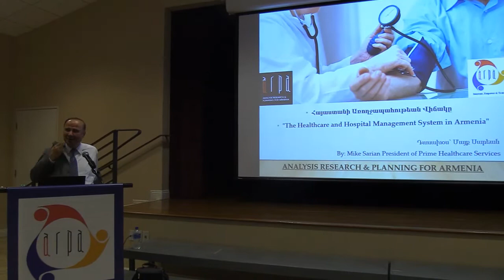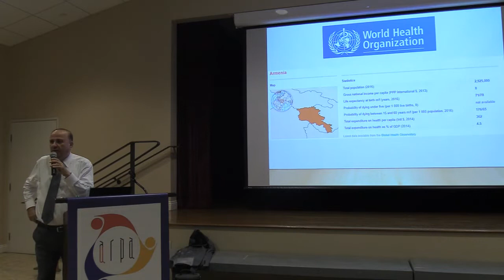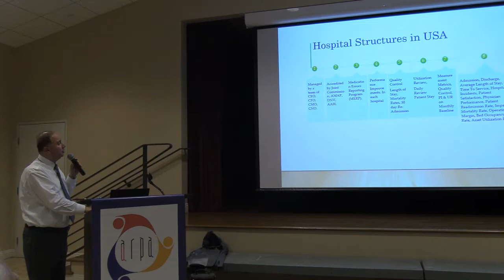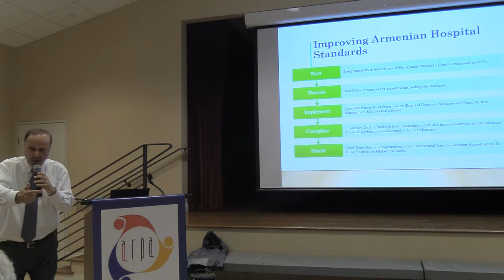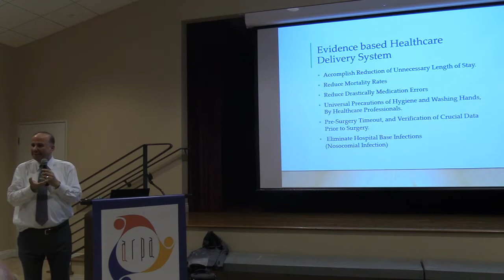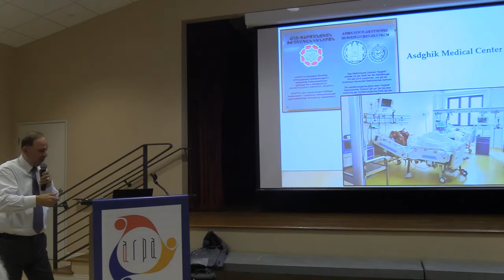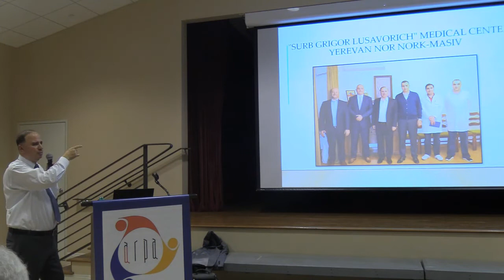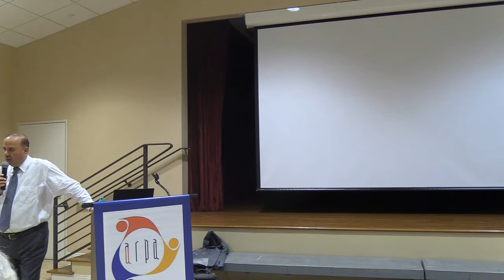ArmeniaHospitalManagement ARPA Sarian 82219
Abstract: As applications of technology in medicine is fast expanding, approaches to diagnostics and health care is being rigorously reevaluated, hospitals worldwide are in a race to identify the best organizational, technological and human resources.  The ability of today’s workers to compete is handicapped by the poor performance of educational systems in most developing countries. Thus, technological change and global competition demand the mastery of competencies and the acquisition of new skills for many. Armenia has inherited many of the soviet era practices and facilities in healthcare, diagnostics and technology. During a recent visit to Armenia, their healthcare system, hospital networks and diagnostics capabilities, as well as approaches to hospitalization, treatment of patients and facilities were observed and analyzed. The presentation will address health care and hospital management in Armenia and discuss prospects for improvements in health care and coverage for the elderly and the poor. The question is: can Armenia have a healthier population?
Maike Sarian is President of Operations for Prime Healthcare since June 2012. He has more than 30 years of executive management experience in health care, serving as a multi-hospital CEO, a multi-specialty medical group CEO, hospital CFO, as well as in other senior executive and finance positions. Before joining Prime Healthcare, Mr. Sarian led hospital operations at Prospect Medical Holdings (PMH), based in Southern California, for seven years. Prior to joining PMH, Mr. Sarian served as CEO of Heritage Medical Group in Harrisburg, Pennsylvania. Mr. Sarian holds a Master of Business Administration (MBA) from the University of La Verne, College of Business and Public Management, and a Bachelor of Science in Business Administration, Accounting and Finance from California State University, Los Angeles. He is active in various community, charitable and civic organizations, serving on the Boards of the California Hospital Association, the Venice Family Clinic and the East LA Community College District. In addition, Mr. Sarian was awarded the prestigious Ellis Island Medal of Honor for his contributions to America, the Armenian community of California, and Armenia. He has also been recognized by Modern Healthcare magazine as one of the “Top 25 COOs in Healthcare”.